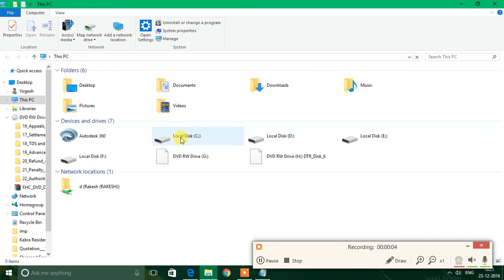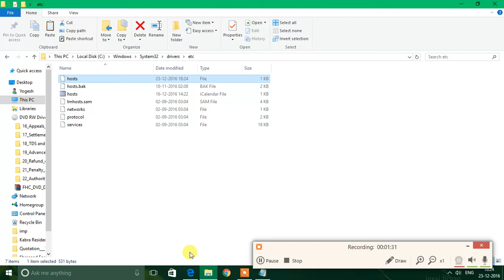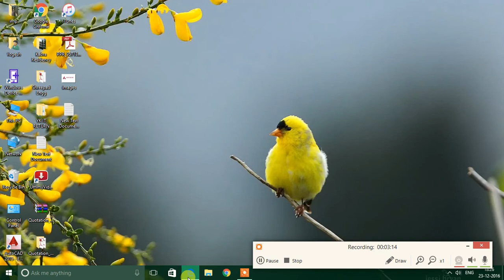HOW TO BLOCK WEBSITE ON PC/LAPTOP